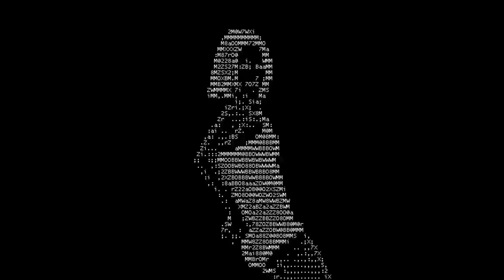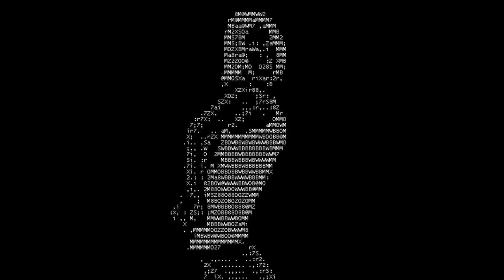Dubfire & Flug - Rampart (Original mix)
Genre: Techno
New idea w/trippy pics. Follow & relax